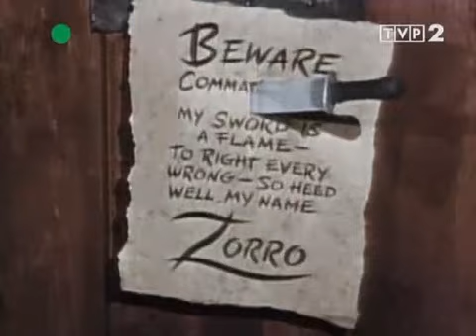El Zorro Disney Temp 02 Cap 15 - (La Caja de Hierro)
Para que los impuestos estén seguros en el camino a Monterrey, el herrero Salvio y su hijo crean una caja lo suficientemente resistente para que no sea penetrada, aunque un grupo de bandidos intentan usar a una mujer para seducir al hijo del herrero y conseguir la llave.